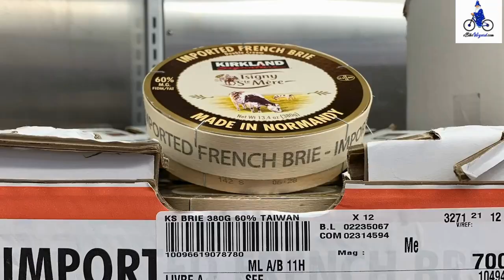Best Electric Bike’s at Costco for 2022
Costco has a smaller selection than most major retailers when it comes to electric bikes but, the electric bikes they do carry are fantastic. Currently, Costco top 4 models of electric bikes are the following:

Jetson Bolt Pro Folding Electric Bike
Jetson Adventure Adult Electric Bike
SONDORS Smart Step LTD Electric Bike
Phantom Swirl Electric Bike

Before choosing what electric bike is best for you it might be wise to check out a buyer's guide to picking the right electric bike.